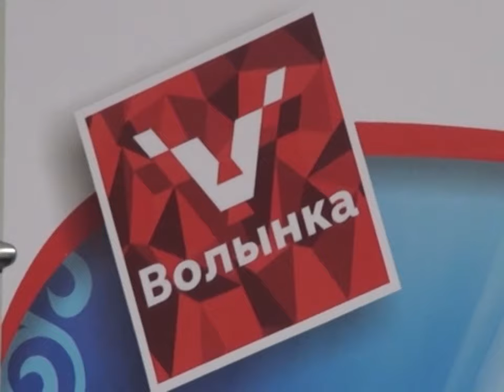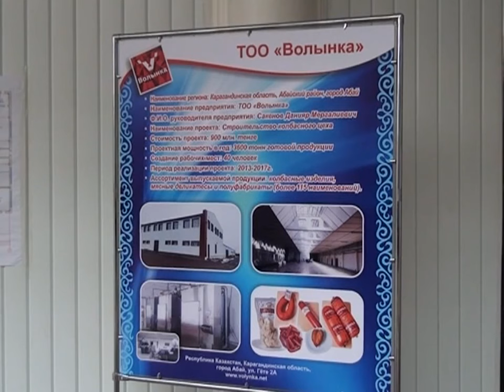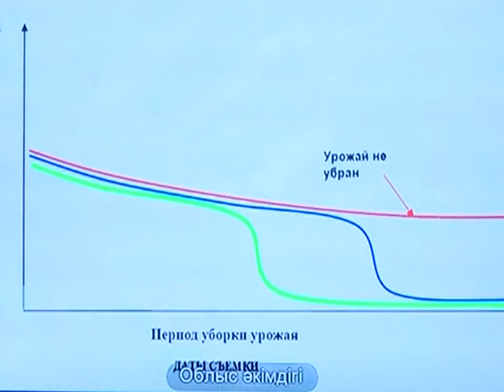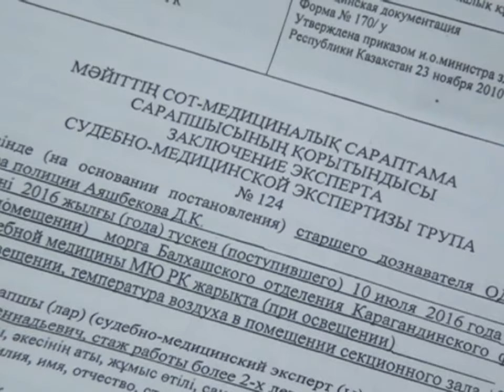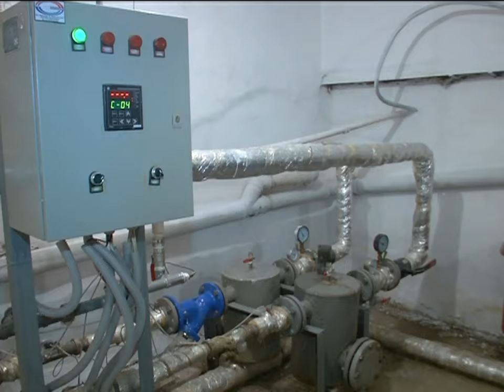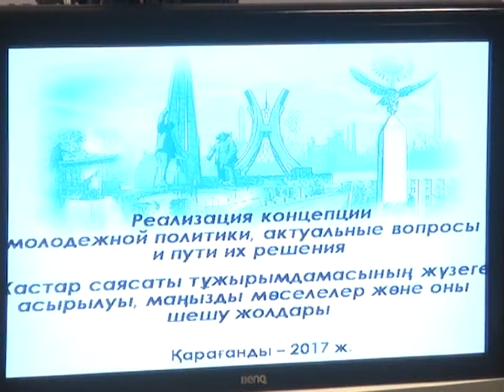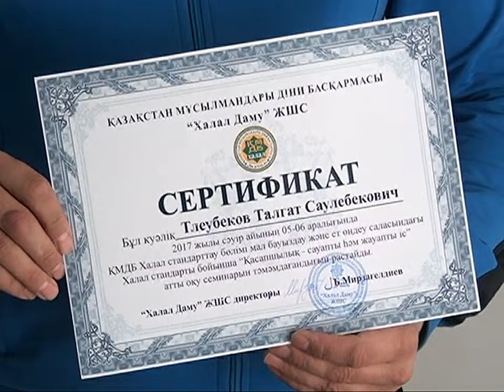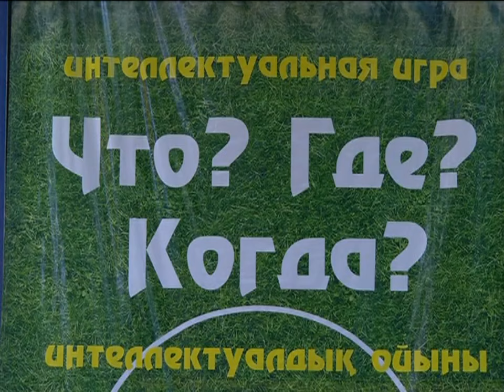14/04/2017 - Бірінші Қарағанды телеарнасының жаңалықтары